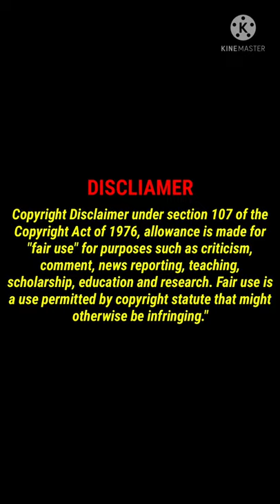Top mukbangers | Maggie masala noodles | Egg | Chicken